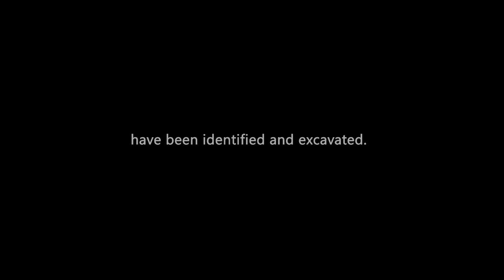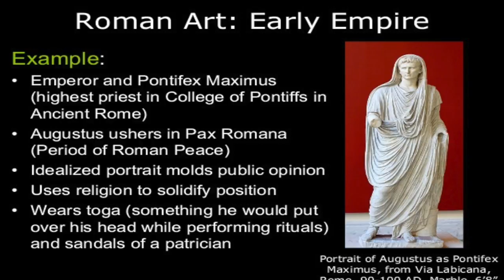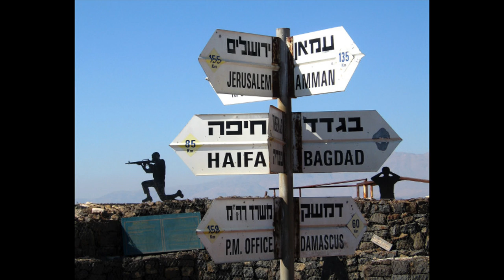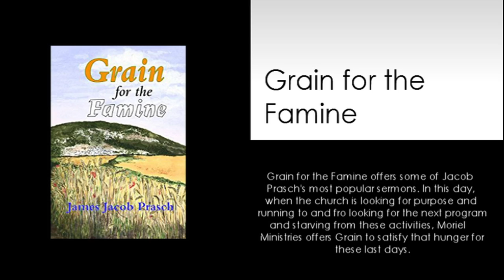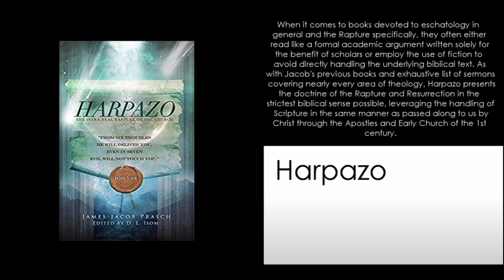NEW! THIS WEEK IN PROPHECY APRIL 29/2017 LIVE FROM ISRAEL-JAMES JACOB PRASCH